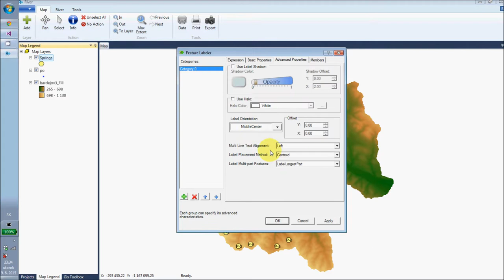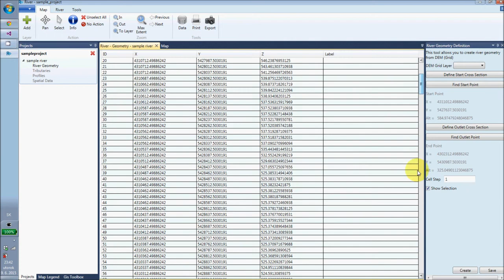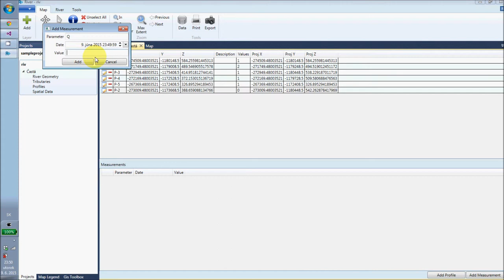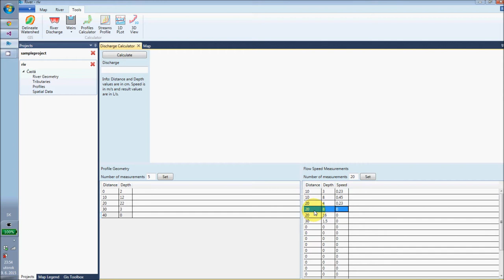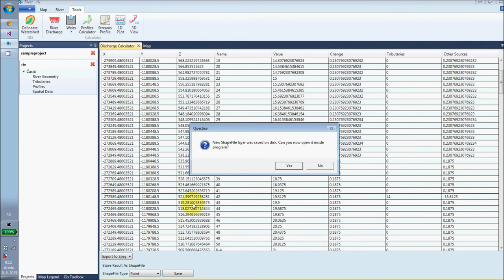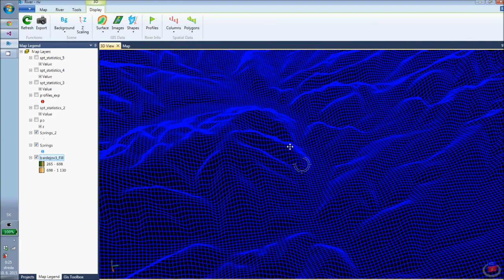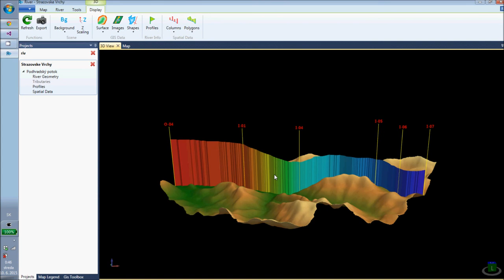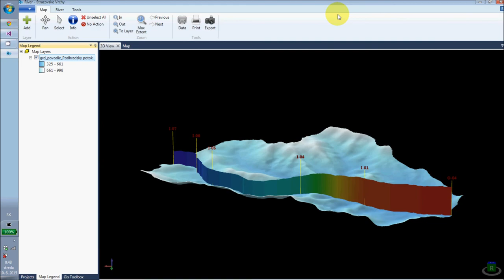River 1.0 - first preview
This video show first preview of new HydroOffice tool. This tool is focused on river data analysis and visualization.